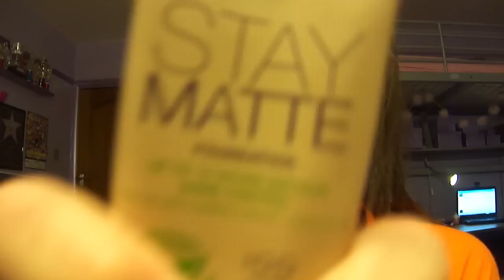Everyday Makeup Look